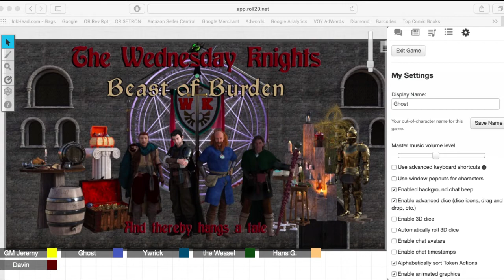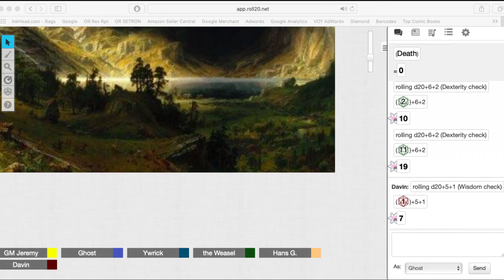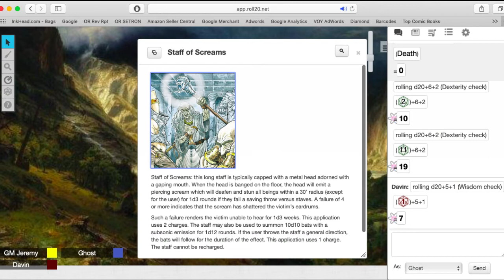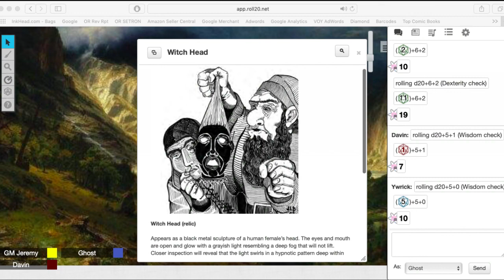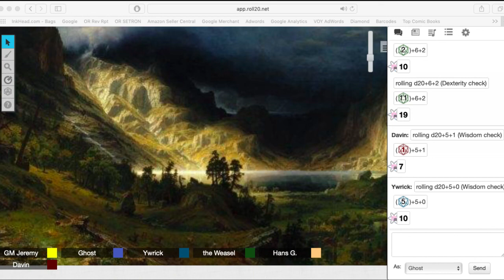C&C Roll20 Liveplay - Beast of Burden Ep 16 - TWKLive!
The Wednesday Knights (TWK). Episode 16 of the campaign titled "Beast Of Burden".

A C&C campaign played via Roll20. The setting is The Forgotten Realms.

This is the FINAL episode of the Beast of Burden campaign. But fear not, our players return to the Realms in a few weeks for the new D&D 5e Campaign "Hunt of the Beast" set 50 years after this episode!